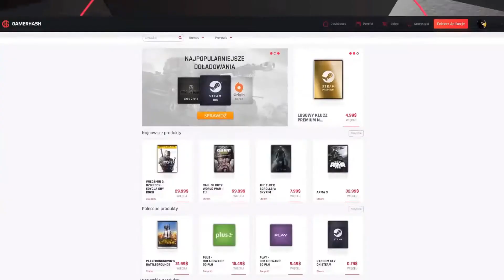Grand Thef Auto V | Rola życia | #19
Siemka!

W dzisiejszym odcinku widzimy się w grze "  GTA V " i kontynuujemy naszą historię!